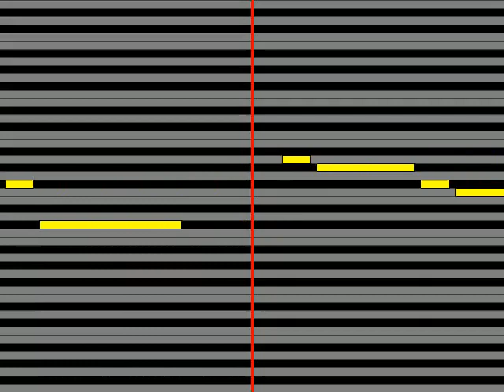【ガイドメロディ】 小川知子 恋のときめき